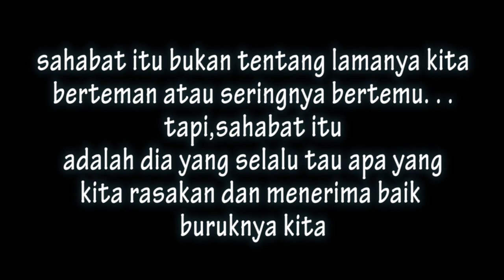Film Pendek "DEKMANGFA" tidak ada rencana,ALIAS DADAKAN wkwkwkwk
tinti film ini betapa pentingnya persahabatan diantara kita